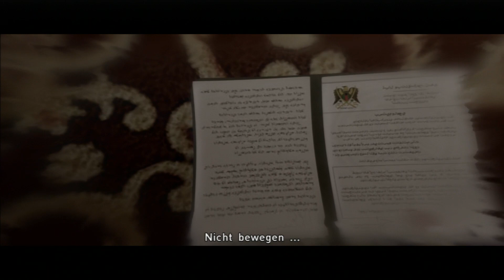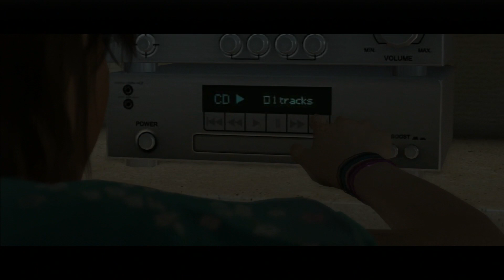Beyond Two Souls - PS3 [HD] #1 Der Anfang einer Reise ♣ Let's Play Beyond Two Souls ♣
Let's Play Beyond Two Souls, Rektalyn erlebt mit euch gemeinsam die Geschichte von Jodie (Ellen Page) und Aiden. Wir verfolgen in unserem Let's Play Beyond Two Souls wie Jodie eine übernatürlich begabte vom kleinen Mädchen zur jungen Frau heranwächst. Jodie steht in Verbindung mit dem Geistwesen Aiden und freundet sich mit einem Wissenschaftler Names Nathan Dawkins (Willem Dafoe) an, der für sie eine Art Vater wird. Wie wird sich die Story rund um Jodie und Aiden in diesem Let's Play Beyond Two Souls entwickeln? Was bietet das Abschiedsgeschenk von Quantic Dream an die Playstation 3? Erfahrt es mit Weplaygamesforu in diesem Let's Play Beyond Two Souls für die PS3.

Ein Action Adventure aus dem Hause Quantic Dreams, Publisher ist Sony.

***   Let´s Play Beyond Two Souls   ***

Ihr habt Interesse an dem Spiel und wollt uns unterstützen? Dann Kauft es doch über diesen Amazon